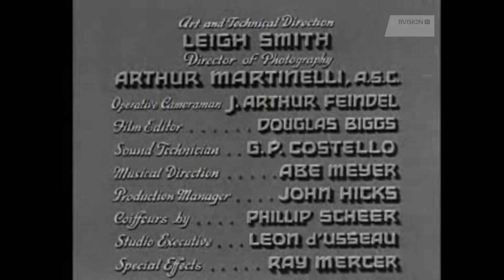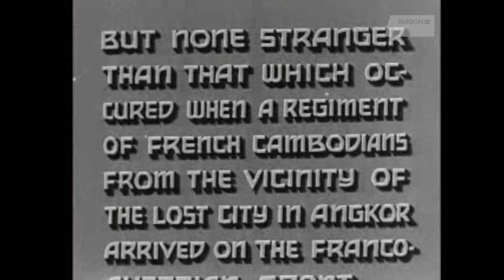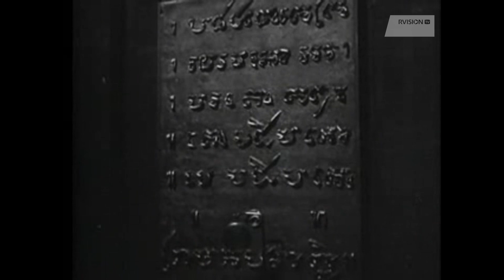ВОССТАНИЕ ЗОМБИ (1936) приключения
От робкого и застенчивого студента Арманда, изучающего исчезнувшие из употребления языки, к его лучшему другу Клиффорду уходит любимая девушка Клэр. Вскоре Арманд узнает о древней технологии, позволяющей превращать живых людей в зомби. Он применяет ее на Клиффорде, чтобы вернуть свою потерянную любовь обратно. В результате эксперимента появляется целая армия загипнотизированных зомби...